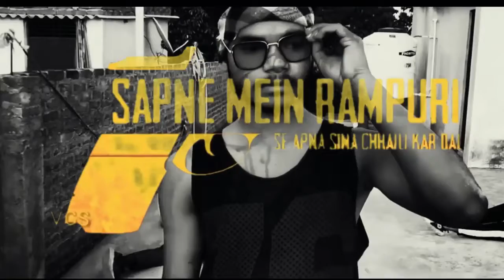South Movie Dialogue Green Screen Status in hindi | Attitude Dialogue Green Screen Status in hindi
Credit-- Video s green screen status

Produced By: VFX ROMEO

इसका सारा क्रेडिट VFX ROMEO Channel को जाता है

╬═╬ neeche mat jana
╬═╬ Nhche mat aao bhai
╬═╬ ruk, niche mat jana
╬═╬ bus kar yaar
╬═╬ bahut ziddi lagta hai
╬═╬ ab yahi ruk ja
╬═╬ niche jane ka koi fayda nahi
╬═╬ upar chla ja ab
╬═╬ pakka ziddi hai
╬═╬ antim bar kahta hu
╬═╬ mat ja niche
╬═╬ kuch nahi milega
╬═╬ time khrab hoga
╬═╬ ha ha ha ha ha
╬═╬ ab bhi time hai upar chala ja
╬═╬ nahi manega mat man
╬═╬ aaja fir niche ,,
╬═╬ aur aaja ,,
╬═╬ aur tezz
╬═╬ aur chala chal
╬═╬ aaja aaja
╬═╬ aur niche aaja ,,
╬═╬ kyu thak gaye ?
╬═╬ saans chad gaya,, ab?
╬═╬ agar pani pina hai ,,?
╬═╬ fir upar chal
╬═╬ aur aaja ,,
╬═╬ jaldi jaldi
╬═╬ bhag ab ,,,
╬═╬ ek fir kheta hu
╬═╬ niche mat ja
╬═╬ lot ja upar
╬═╬ tu abhi tak nahi lota
╬═╬ yaar tum toh bahut hi wo ho
╬═╬ maan bhi le baat
╬═╬ yaar ab tu niche hi aaja,
╬═╬ aur chal
╬═╬ aaja, aaja, aaja,
╬═╬ aur niche aao bhai
╬═╬ abhi toh aadha bhi nahi hua
╬═╬ aur aajao ,,
╬═╬ mana nahi fir ,
╬═╬ aa hi gaya
╬═╬ kuch nahi milega,,
╬═╬ niche kuch nahi,
╬═╬ , kyu mila kuch,,
ab itna neeche aae ho to kuch jaankaari le lo..

7 Sachai ✅ Duniya Ki !

1) Apki Aankhe  aapke Jism Ka Wo Hissa He Jinhe aap Sabun Se nahi dho Sakte ! 🚰

2)Aap apne Baal  nahi Gin Sakte ! ❎

3)Aapki Zuban 👅 aapke Sare Danto  Ko Nahi Chhu Sakti !

4) Sirf bewkuf log  Point No.3 Try karenge !

5) Aap Muskura rahe ho  Kyunki Aapki Zuban Aapke Sare Danto Ko Chhu Skti Hai  !!

6) Aap hans rahe ho Kyunki aap Bewkuf Ban Chuke ho  !

7) Aap iss msg ko aage send karoge  Kyunki aap maza lena Chahate ho, 😀 Dusro Ko Bewkuf banakar !!!

Chal ek Khattarnaak pj :
Japan main 2 dost they
1 ka naam tha “jo” aur dusrey ka naam tha “wo”
Ek din “jo” k